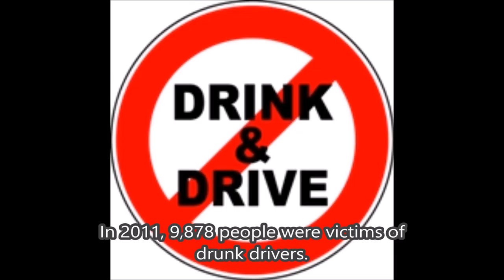HPE Movie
Description